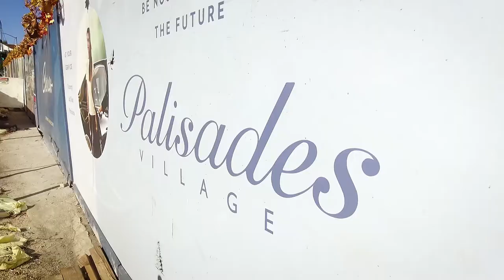Chernov Team | 709 El Medio Ave, Pacific Palisades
5 Bedrooms, 5.5 Bathrooms, 4003 Sqft, 6717 Sqft Lot